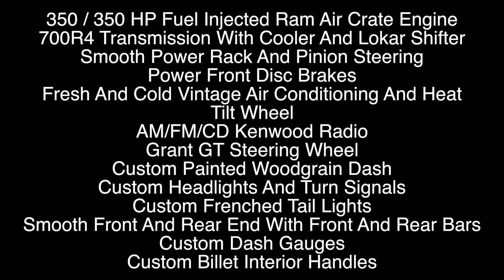1937 Chevrolet 5 Window Coupe ***FOR SALE***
The 1937 Chevrolet Master And Master Deluxe Was Touted As "The Complete Car, Completely New" In Ads.
Impressive New Styling Of The 1937 Chevrolet Master And Master Deluxe Was The Work Of Jules Agramonte, Who Had Designed The Stunning 1934 LaSalle.
This All Steel Body Car Has Performance, Comfort And Conveniences Of A Much Newer Car!
According To Current Owner, Features Include:
350 / 350 HP Fuel Injected Ram Air Crate Engine
700R4 Transmission With Cooler And Lokar Shifter
Smooth Power Rack And Pinion Steering
Power Front Disc Brakes
Fresh And Cold Vintage Air Conditioning And Heat
Tilt Wheel
AM/FM/CD Kenwood Radio
Grant GT Steering Wheel
Custom Painted Woodgrain Dash
Custom Headlights And Turn Signals
Custom Frenched Tail Lights
Smooth Front And Rear End With Front And Rear Bars
Custom Dash Gauges
Custom Billet Interior Handles
Stunning Toxic Orange Pearl Paint With Tan Accent Striping At Sides, Nose And Deck Lid
Custom Bucket Seating In Black/Orange
Cooper Tires On Boyd Coddington Wheels
FLY IN AND DRIVE IT HOME TODAY.
PLEASE PHONE AHEAD TO ARRANGE TO VIEW THIS CAR AS IT IS LISTED OFF SITE
Worldwide Door To Door Enclosed Transport And Low, Long Term Financing Available.